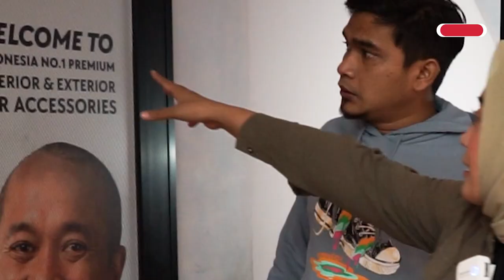AMPUN, MAEL LEE AMBIL SEMUA AKSESORIS OTOPROJECT